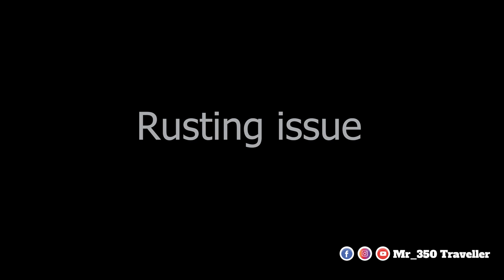Anti Puncture Liquid For Royal Enfield | ಇದನ್ನ Use ಮಾಡಿ Bike Puncture ಆಗಲ್ಲ😱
ಇದನ್ನ Use ಮಾಡಿ Bike Puncture ಆಗಲ್ಲ😱 | Anti Puncture Liquid For Royal Enfield